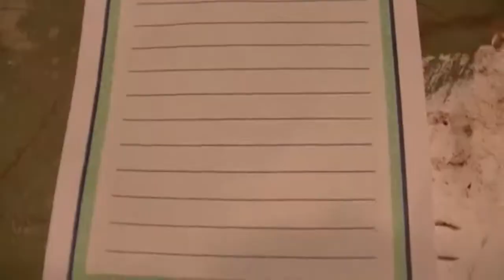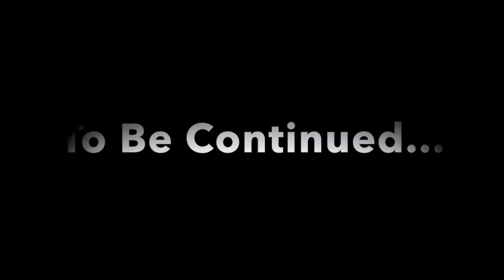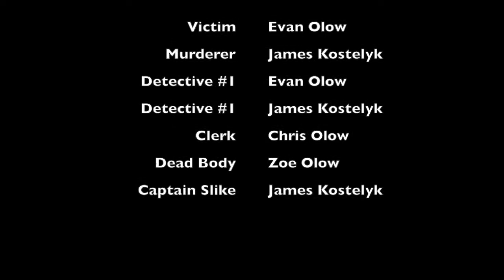Murder Mystery Part 1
This skit was written by The Crunching Garchomps.  Also please share on social media! Thanks!